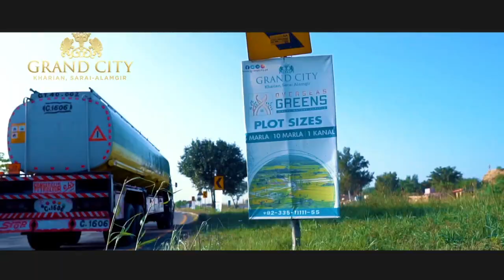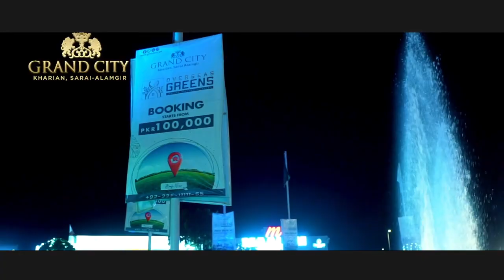Glimpses of the splendid launching ceremony of Overseas Greens | Grand City Kharian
About Grand City Kharian:
Grand City Kharian is the most exotic housing society of Kharian, District, Gujrat, Pakistan. Phase 1 of Grand City Kharian has been fully developed & is ready for possession. Sales in phase 1 are record high and most of the plots of have been sold. Downtown Commercial area has been dedicated for all commercial activity.
Phase 2 of Grand City Kharian is being constructed at a rapid pace. It consists of overseas Enclave, Overseas Executive Enclave, Pakistan Sector, Tulip Sector and Safari Block.
Grand City Kharian, Sarai Alamgir has all the modern amenities. The society has underground electricity, wide carpeted roads, 24/7 modern security with patrolling guards, Grand Mosque, Horse riding club, Tennis Clubs, Fitness Clubs, Cycling Club and all kinds of beautiful monuments the latest of which is the Ertugrul Statue. Drainage system of Grand City Kharian is so good that no rain water stays on roads ever.
Visit Grand City Kharian to see this marvel from your own eyes.

Contact as at:
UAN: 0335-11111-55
UAN: 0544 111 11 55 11

Location:
Grand City Site Office: Main GT Road Kharian/Sarai Alamgir, Pakistan
Grand City Head Office: DHA phase 6 Sector C, 170 CCA Street 4 Lahore, Pakistan